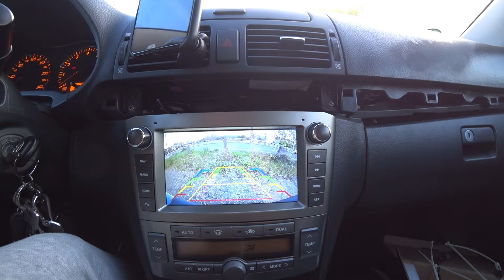Установка Китайской магнитолы Witson и камеры заднего вида в Toyota Avensis II T250 Универсал.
Для підтримки каналу Моно - 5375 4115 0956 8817